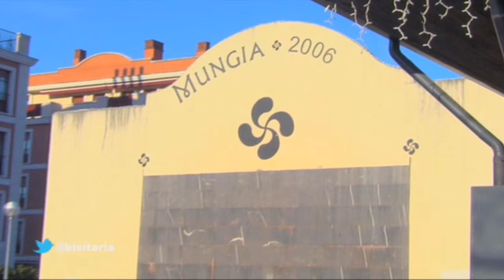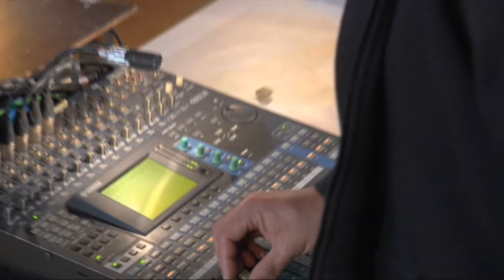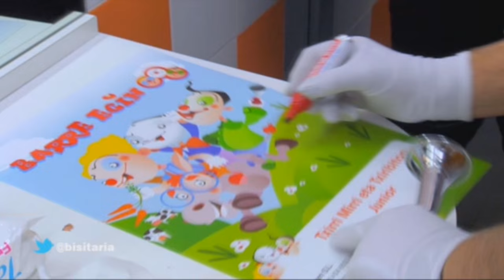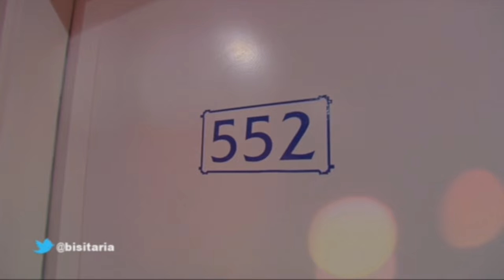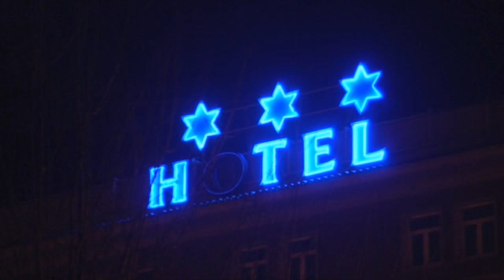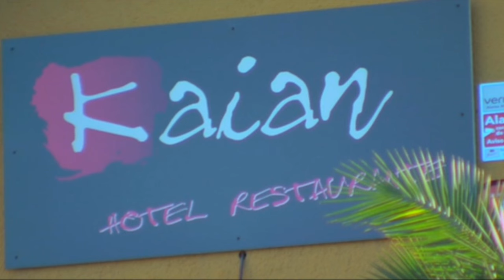BISITARIA - Txirri, Mirri eta Txiribiton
20130123. Eitbko Bisitaria saioa. Xabier Euzkitzek pailazo gisa erretiroa hartu berria zuten Jose Inazio Ansorenari, Xabier Otaegiri eta Txema Vitoriari egin zien bisita.